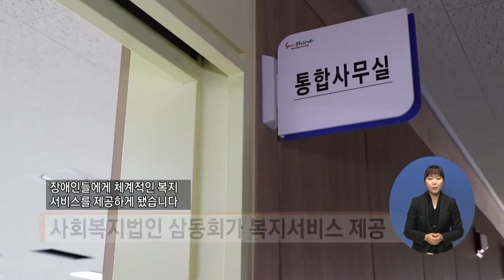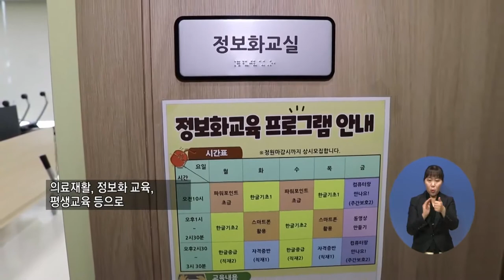복지TV뉴스 1525 10월28일 수 광양시 중마장애인복지관 개관식...장애인 숙원 해결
주요2) 광양시 중마장애인복지관 개관식...장애인 숙원 해결
이영춘
이순상(전남)